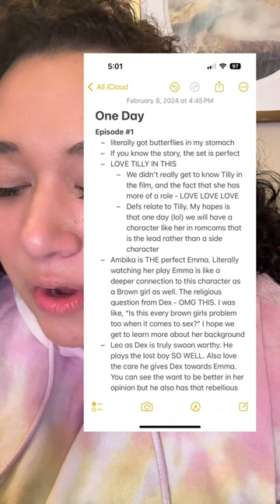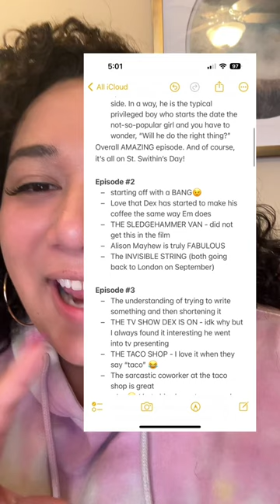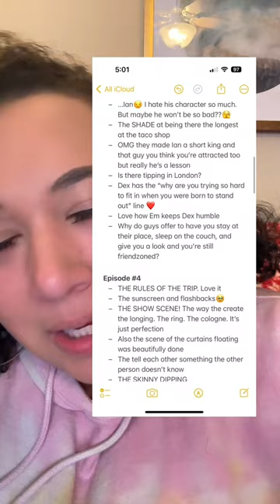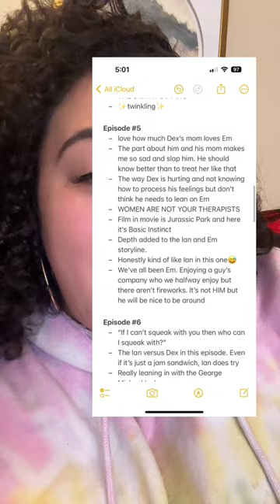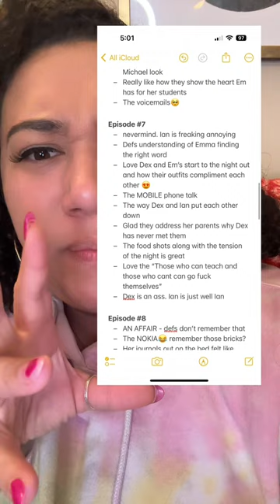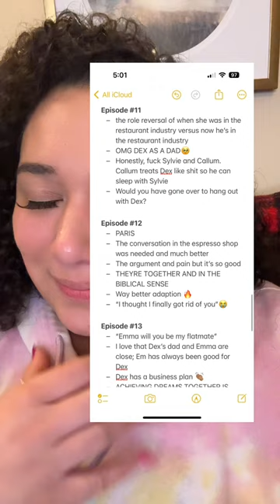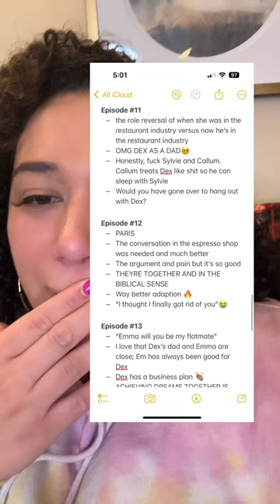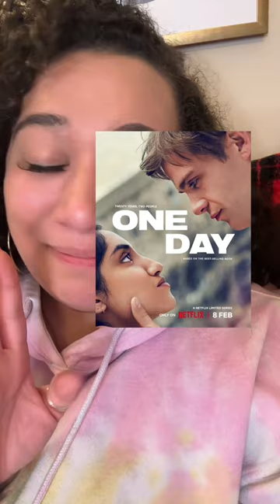ONE DAY | NETFLIX | A FULL REVIEW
You have to check it out! It is the perfect romcom tv series right now. It stays true to the story and the way they weaved the book and show together was wonderful! Ambika Mod and Leo Woodall are truly swoon worthy🫠 I will definitely be watching again!